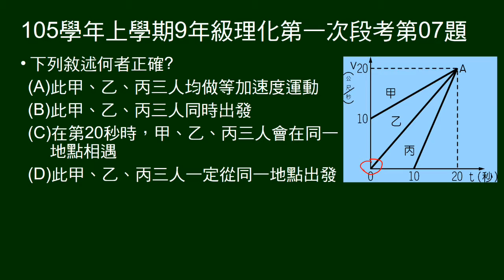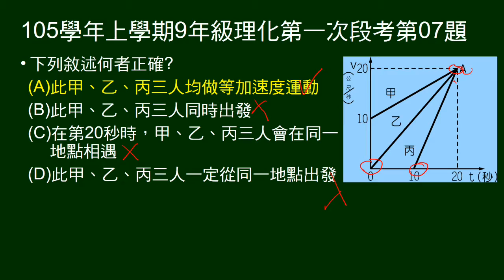105學年上9年級理化一段第07題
題組，甲、乙、丙沿直線前進的V-t圖。問運動狀態、出發時地等敘述，何者正確。